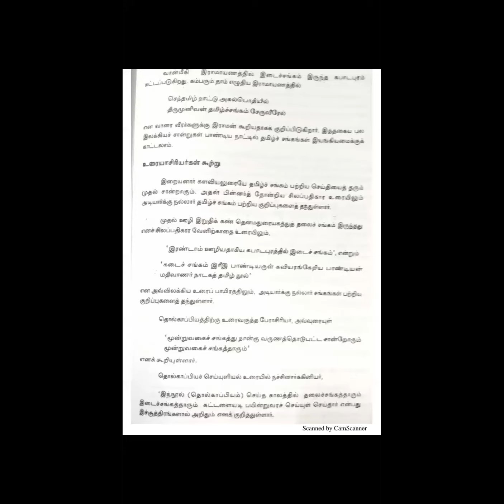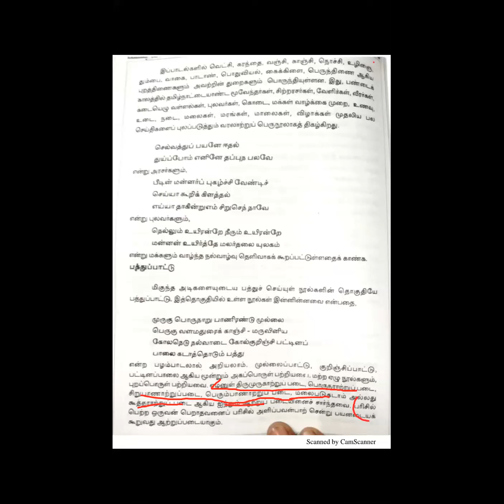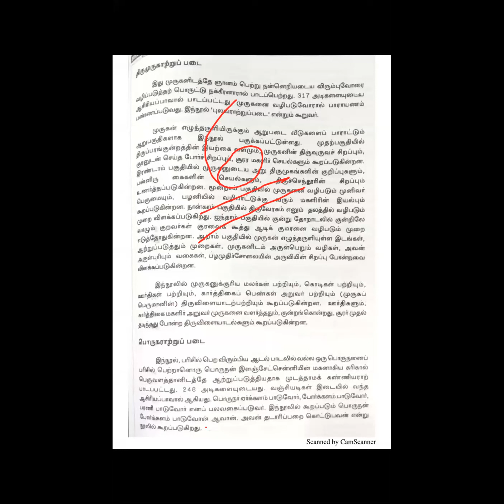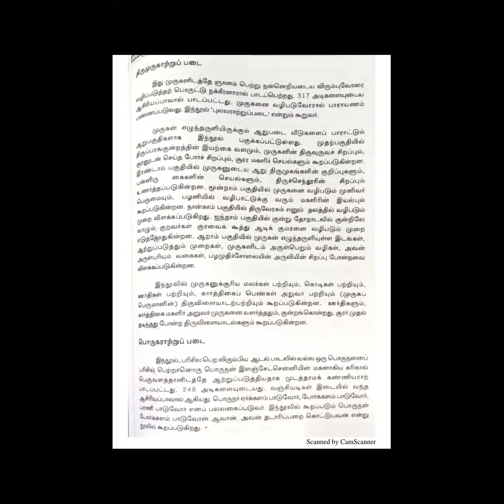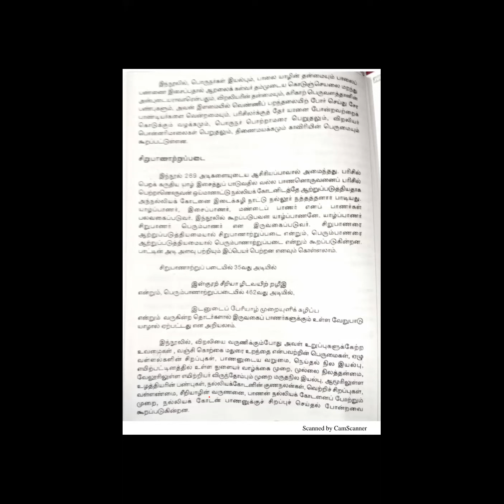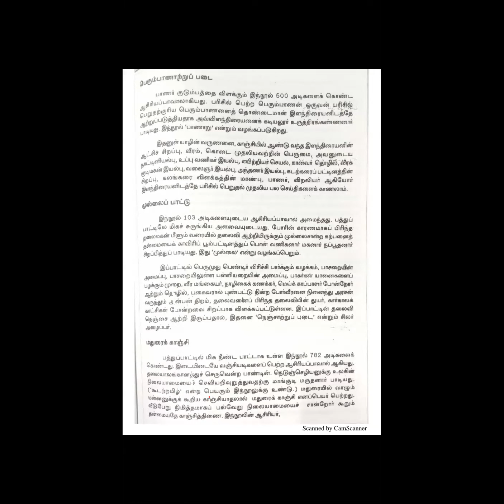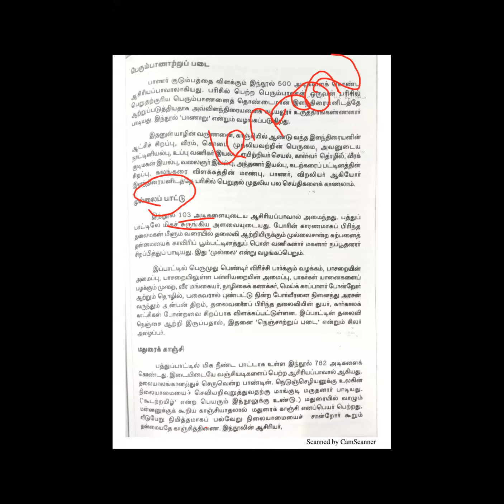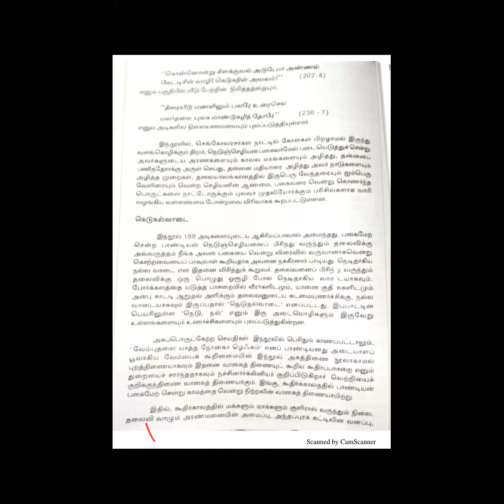11-05-2021- UNIT 8- CLASS 2- TNPSC GROUP I/II/IIA - TAMIL CULTURE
UNIT 8- CLASS 2- TNPSC GROUP I/II/IIA - TAMIL CULTURE